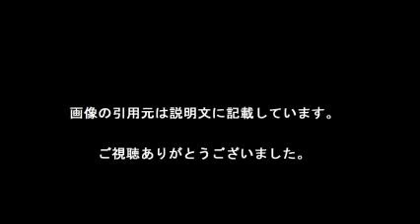20キロ増の松ケン “コロコロ体型”が妻・小雪に好評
入会金が30,000円のところ5000円

【今話題の「オンラインダイエット」新感覚のダイエット方法】

女優：生稲晃子さんもインタビューしレッスンを受けた！！

続きは本文の下部へ

俳優の松山ケンイチが19日、都内で行われた映画『聖の青春』初日舞台あいさつに登壇。役づくりのために約20キロもの増量に挑んだ松山は、当時のスタイルが妻で女優の小雪に好評だったことを明かした。

【写真】役づくりで約20キロ増量した松ケン

　天才・羽生善治と「東の羽生、西の村山」と並び称されながら、難病により29歳で亡くなった棋士・村山聖。本作は、自らの命を削って将棋を指し、病と闘いながら全力で駆け抜けた“怪童”の壮絶な一生を師弟愛、家族、ライバルたちとの友情を通して描く感動の実話。この日は東出昌大、リリー・フランキー、柄本時生、森義隆監督のほか、ゲストに羽生善治三冠も来場した。

　薬の副作用のために太っていた村山を、過酷な役づくりで体現した松山だが、今ではすっかり元に戻ってスッキリしたスタイルに。そんな松山と久しぶりに会ったリリーは「すっごい痩せていて、ちょっと悲しい気分ですね。コロコロしているときの松山くんが好きだな」と残念そう。しかし、そう思うのはリリーだけではないようで、松山は「よく言われるんですよ。嫁にもそういうふうに言われました」と打ち明けると、「ただ、（大きいままだと演じる役が）村山聖か相撲取りかの2択しかなくなるんですよね」と笑いを誘った。

　また、松山はリリーから「子供3人いるくせに童貞臭がすごいよね」と言われたことも暴露しつつ、「村山さんに共通する部分でもあるので自信がついたし、20代の頃から“童貞俳優”と言われていた」と吐露。そして、同じにおいがするという柄本に「童貞俳優という肩書を取り戻したい」と宣戦布告。なぜか“童貞”へのこだわりを見せつけ、会場を沸かせた。

　笑いの絶えない舞台あいさつとなったが、松山の本作に込めた思いは真摯で熱い。「役者として、一人の人間として、自分でも思ってもみなかった景色を東出くんと見ることができた」と喜ぶと、「一生に1本。自分の中で大きな作品と実感させられています。村山さんと出会え、愛することができて幸せです」と若干目を潤ませながら、しみじみと語った。

【今話題の「オンラインダイエット」新感覚のダイエット方法です。】

・SHINYA BODY LAB

家で空き時間にできる簡単エクササイズで、マンツーマントレーニングで緊張感もってやれるから、

一人でダイエットしててダレてきた人にはオススメ～♪

紹介割引もきくらしいからもし興味ある人は、ご覧ください。

【今だけの特別割引があります。】

「ご入会フォーム」に「紹介コード」ご入力欄がありますので、【bd8884】を入力して、

ご入会いただく事で本来、入会金が30,000円のところ5000円になります。

「紹介コード」⇒【bd8884】

【引用元画像】
00:00:00.00 → ・松山ケンイチ - 映画.com

00:00:06.32 → ・松山ケンイチVS東出昌大の対局シーン公開、映画『聖の青春』 - 映画 ...

00:00:12.63 → ・まるで相撲取り！松山ケンイチが激太りした崖っぷちな裏事情とは ...

00:00:18.95 → ・【実は優しい！？】俳優・松山ケンイチ（  小雪）のイケメンすぎるエピソード ...

00:00:25.26 → ・「太りすぎじゃない？」松山ケンイチが激太りで心配する声続出 ...

00:00:31.58 → ・生放送で第3子誕生をポロリ。 "松ケン&小雪"の自立した関係がまさに ...

00:00:37.89 → ・松山ケンイチ - Wikipedia

00:00:44.21 → ・特報映像公開！松山ケンイチ主演『聖の青春』 - NAVER まとめ

00:00:50.53 → ・松山ケンイチ hashtag on Twitter

00:00:56.84 → ・松山ケンイチ主演『聖の青春』主題歌は秦基博、新予告編＆写真公開 ...

00:01:03.16 → ・松山ケンイチと東出昌大は楽屋で話さない…その理由とは？『聖の青春 ...

00:01:09.47 → ・松山ケンイチとは - はてなキーワード

00:01:15.79 → ・映画『聖の青春』松山ケンイチ主演、天才棋士・村山聖の壮絶な生き様 ...

00:01:22.11 → ・敗者 ^| 松山 ケンイチ ^|本 ^| 通販 ^| Amazon

00:01:28.42 → ・松山ケンイチ、激太りの理由が判明！「なるほど」「納得」の声続々 ...

00:01:34.74 → ・まるで相撲取り！松山ケンイチが激太りした崖っぷちな裏事情とは ...

00:01:41.05 → ・生放送で第3子誕生をポロリ。 "松ケン&小雪"の自立した関係がまさに ...

00:01:47.37 → ・「太りすぎじゃない？」松山ケンイチが激太りで心配する声続出 ...

・松山ケンイチ、太っていたほうがいい? 「嫁からも言われる」　映画『聖の青春』初日舞台あいさつ

・藤原竜也＆松山ケンイチ、10年ぶりのキラ（夜神月）とLの対面　映画『デスノート　Light up the NEW world』イッキ見上映イベント

松山ケンイチ l
松山ケンイチ 将棋
松山ケンイチ 映画
松山ケンイチ デスノート
松山ケンイチ小雪結婚
松山ケンイチ 高畑
松山ケンイチ 怒り
松山ケンイチ 妻
松山ケンイチ 太